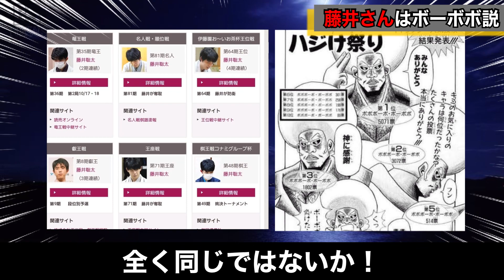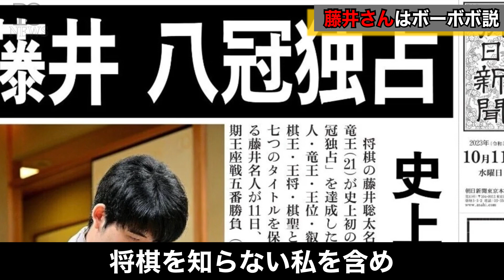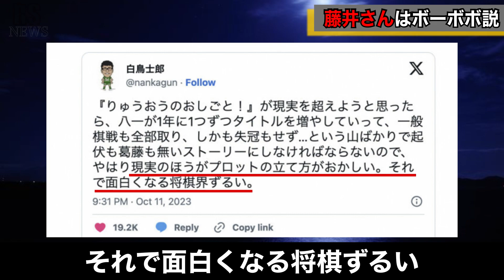将棋連盟公式サイト、まるでボーボボ話題にw